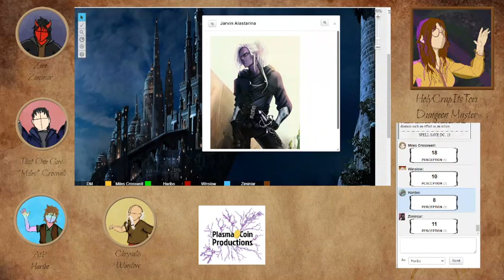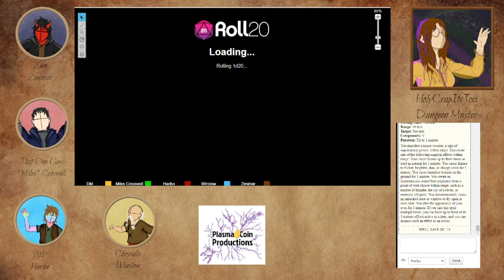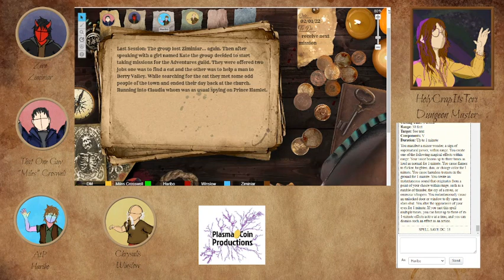Session 17: D&D 5E: No Roots part 7: I Have a Story to Tell You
Working with Saurus' family puts a sour taste in everyone's mouth, nonetheless they begin chatting with the dwarves in the mines to learn more about Haku.